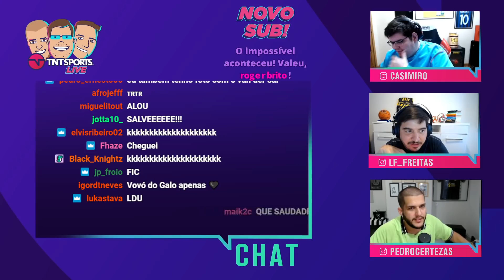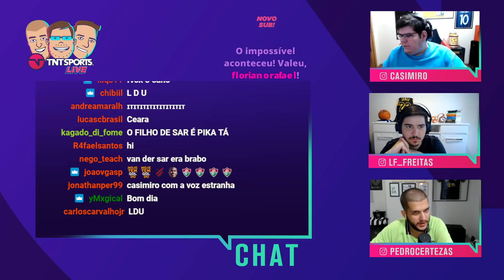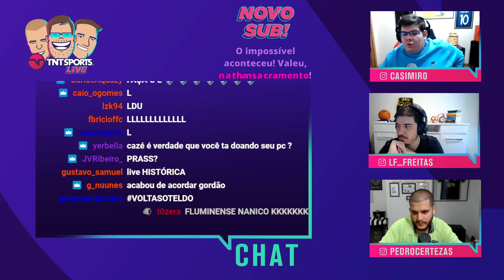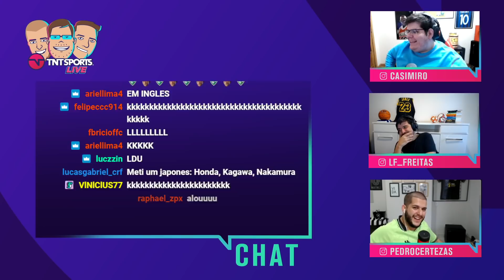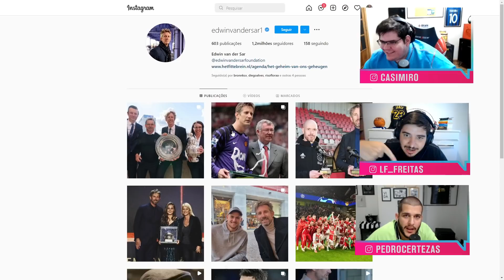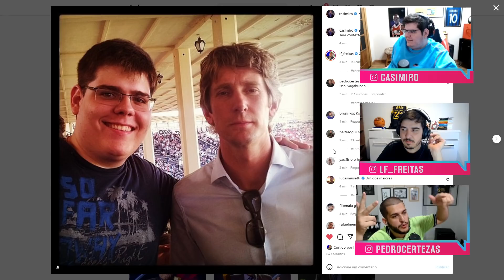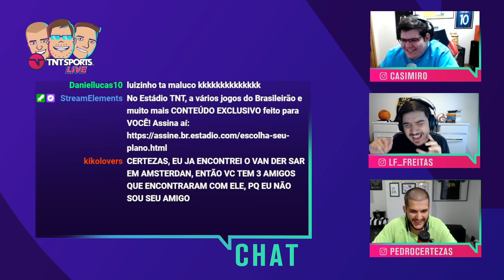CASIMIRO CONTA HISTÓRIA DA SUA FOTO COM O VAN DER SAR! - CORTES TNT SPORTS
Simplesmente VAN DER SAR me coreano do entretenimento!

AGENDA DE LIVES NA TWITCH:
Segunda: TNT Sports Live - 17h
Terça: Formigados Talk Show - 17h (exceto terças de Champions)
Quarta: MFM Debate - 14h
Quinta: TNT Sports Live - 17h
Sexta: Quem Quer Ser Um Idiota? - 16h